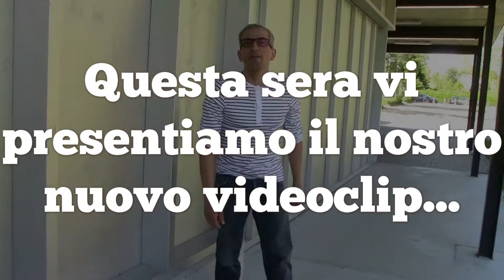Era n'amore malato Anteprima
L' Amore che voglio
Autori :
Damiani Claudio & Mario Zaniboni
Testo in napoletano
Emilio Salerno
Live Music Duo Napoli
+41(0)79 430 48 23